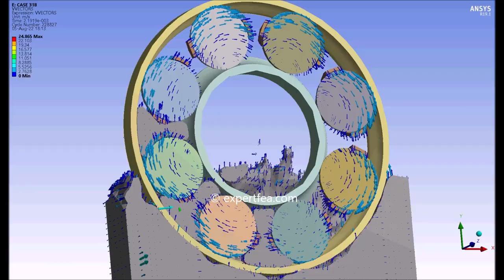Ball Bearing Rotating in Water to Simulate Lubrication - ANSYS Workbench Explicit Dynamics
Get the solved ANSYS 19.1 WBPZ archive + the 3D model

This FEA case can be used with the following versions:  ANSYS  19.1, 2019, 2020, 2021, 2022 and higher.